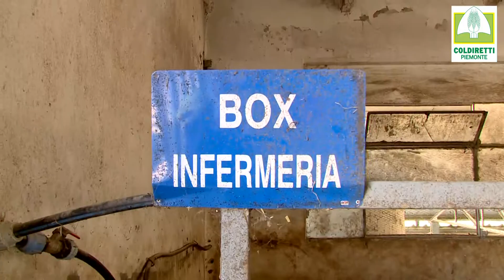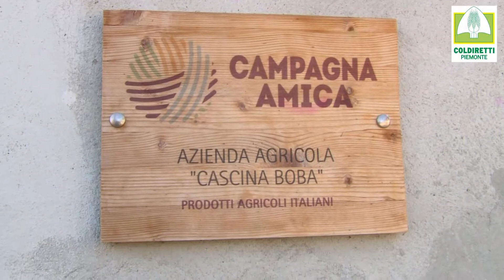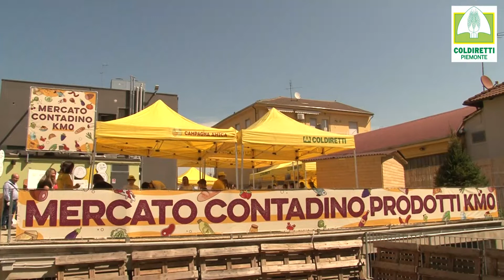Azienda Agricola Cascina Boba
L'Azienda Agricola Cascina Boba ha fatto della valorizzazione della Razza Piemontese una vera missione, infatti alleva un centinaio di bovini di Fassone Piemontese allo stato semibrado, tipologia di allevamento che permette all'azienda di non vaccinare i propri capi di bestiame. Trovate la carne dell'Azienda Agricola Cascina Boba al Mercato Contadino di Campagna Amica Asti in Corso Alessandria 271.